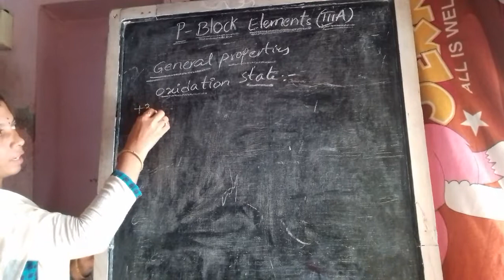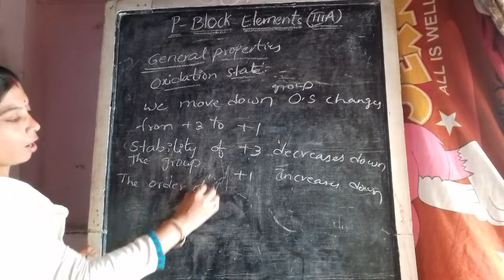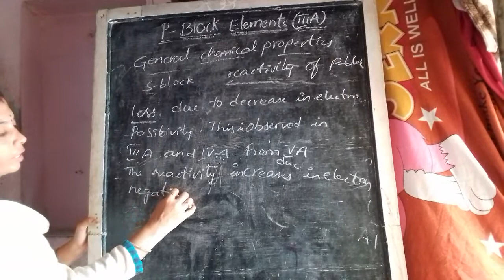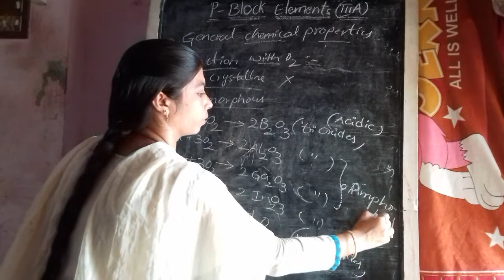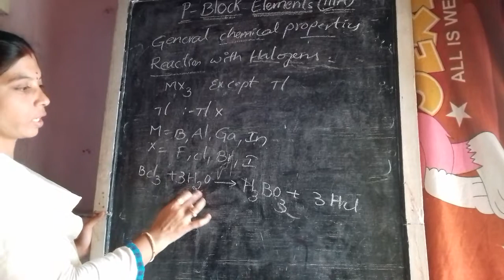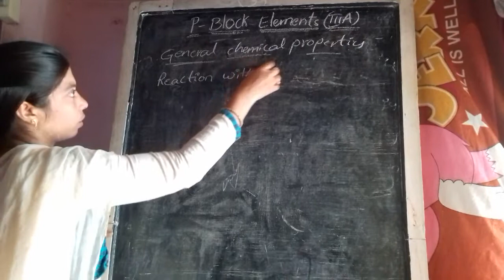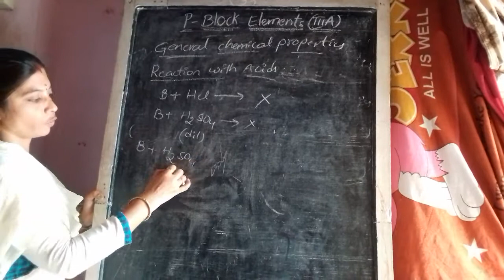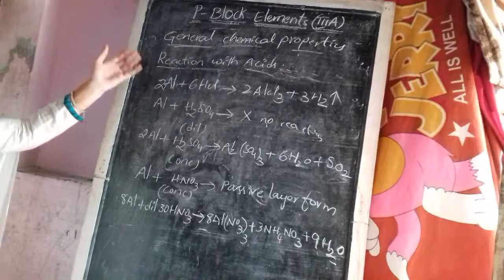CHEMISTRY P - BLOCK ELEMENTS ( CLASS-2 )